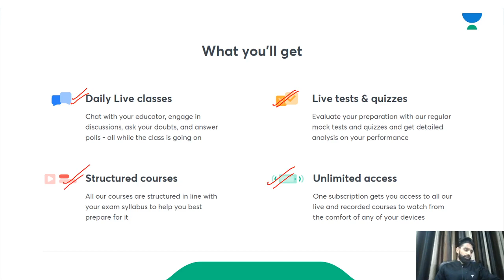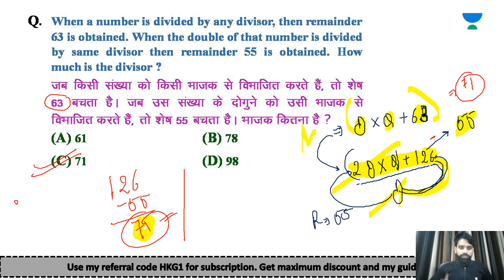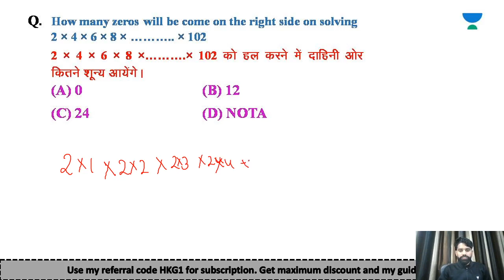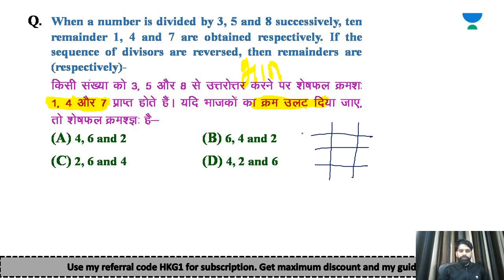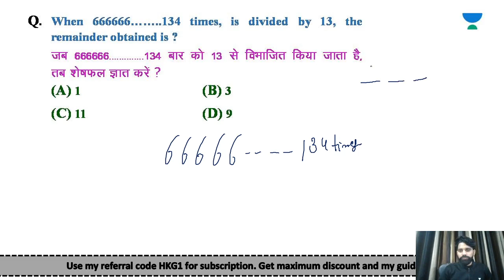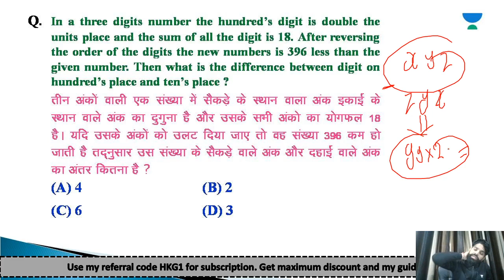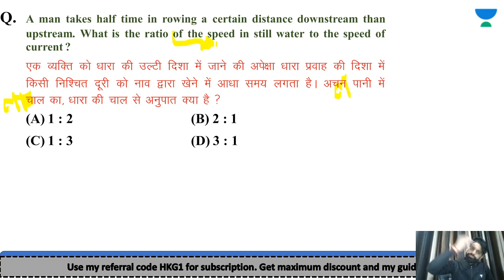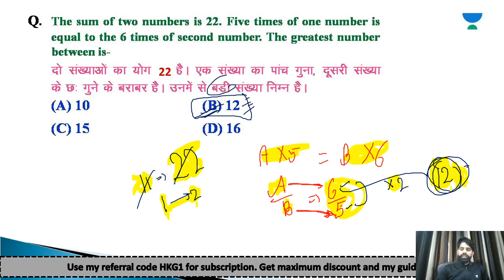L39: CSAT Maths | Practice Session & PYQs Part - 1 | UPSC CSE Hindi 2021/22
In this video lecture, Hareesh Gautam is conducting a session on Maths Practice Session & PYQs Part - 3 : CSAT Reasoning for UPSC CSE Prelims 2021. The aspirants of UPSC CSE are advised to watch the entire video lecture for better understanding of CSAT concepts.

Hareesh Gautam and more top educators are teaching live on Unacademy.

Unacademy Subscription Benefits:
1. Learn from your favourite teacher
2. Dedicated DOUBT sessions
3. One Subscription, Unlimited Access
4. Real-time interaction with Teachers
5. You can ask doubts in the live class
6. Limited students
7. Download the videos & watch offline